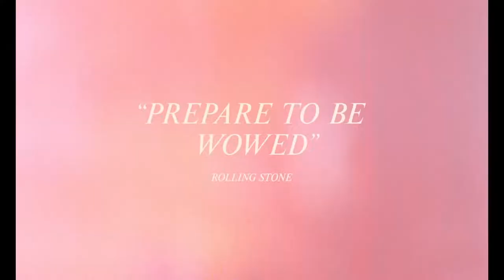VOX LUX | Official HD Trailer (2018) | NATALIE PORTMAN, JUDE LAW | Film Threat Trailers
An unusual set of circumstances brings unexpected success to a pop star.

Starring Natalie Portman, Jude Law, Christopher Abbott. Directed by Brady Corbet.

In theaters on December 7, 2018.